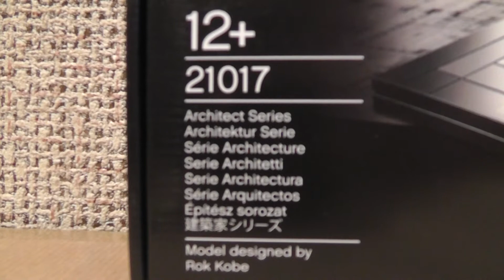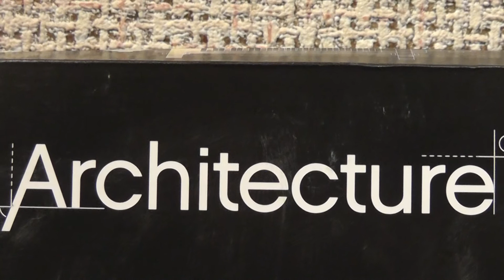LEGO ARCHITECTURE 21017 IMPERIAL HOTEL